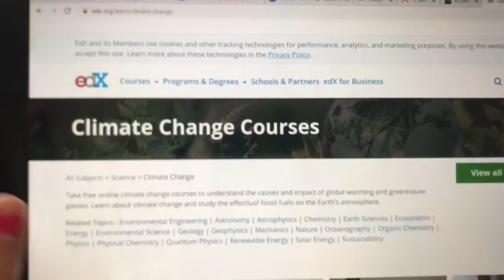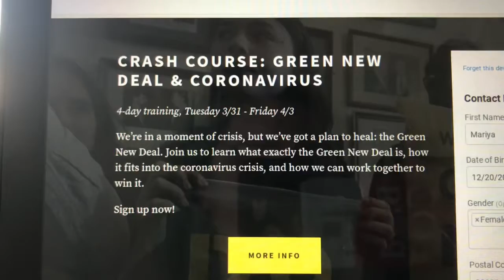climate activism online